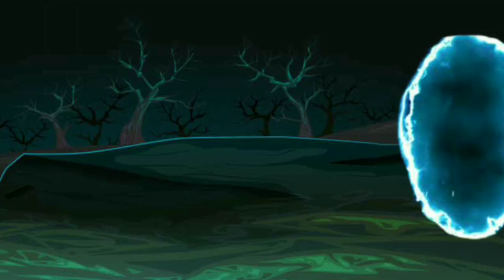Annoying Pigeon Meme || Undertale AU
All mah ships in 1 video a

apps used:
Gacha Life
PowerDirector
Glitchcam
KineMaster
Ibispaint X